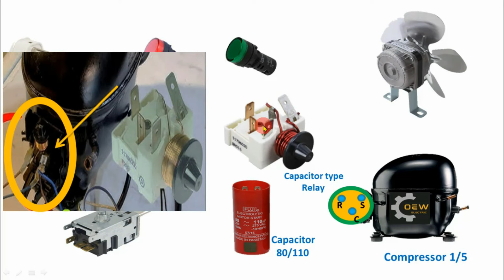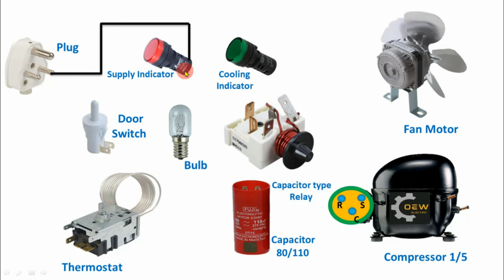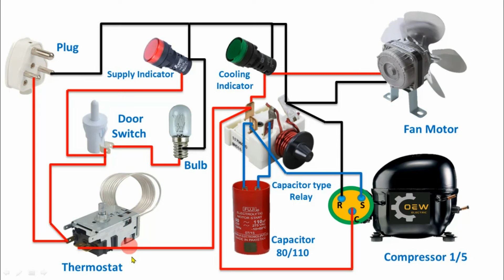Deep Freezer Wiring Diagram | deep freezer full wiring | electrical wiring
i this video i have explained deep freezer wiring with help of diagram and i have also explained which use electrical component working in deep freezer.
how to works all type of  electrical component which use in deep freezer also have explained.
Watch this video and understand freezer wiring.

My Other Videos links..